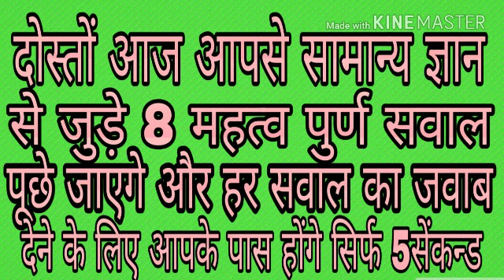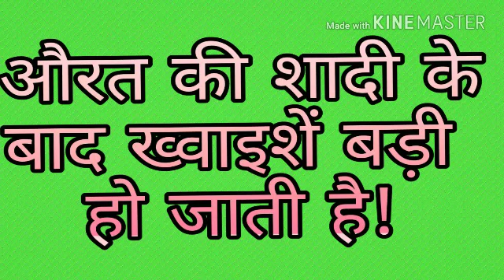GK Common sense question लड़की कब सबसे ज्यादा गर्म होती हैं????????????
पैसे को दुगुना करने का सबसे आसान तरीका क्या होता है?